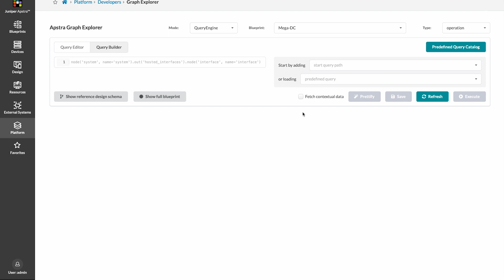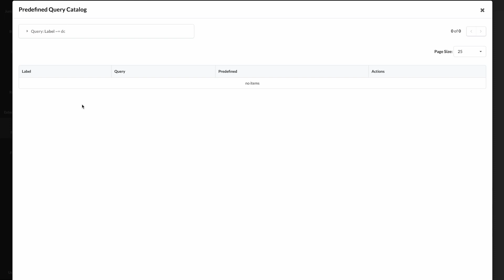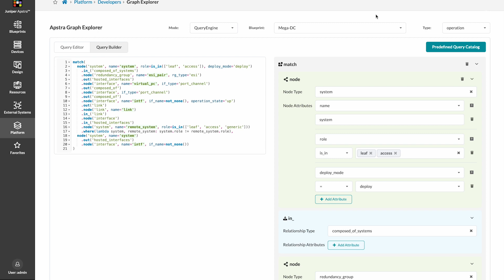Juniper Apstra Demo: Graph Explorer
At the heart of Apstra, Intent-Based Analytics (IBA), and our Intent-Based solution is our ability to ingest networking data and add relationships and context to the raw data using our graph database. Building on Custom Telemetry Collection, we are also introducing a new way for users to take advantage of our graph database without needing to know a graph language.  With our new database query interface, we sought to make writing a graph query as easy as clicking a button.